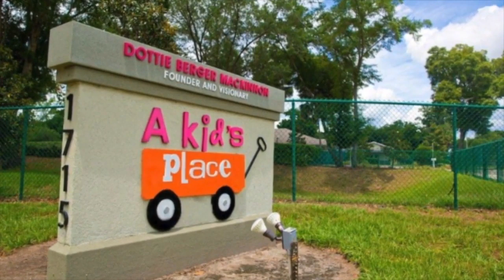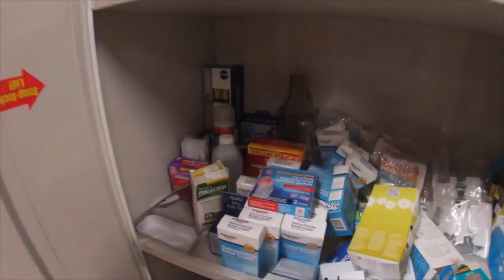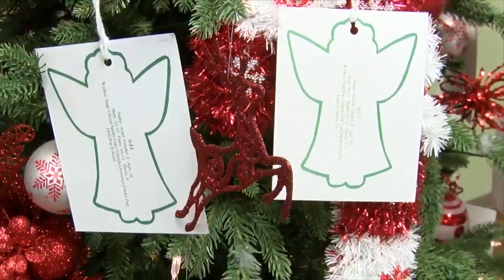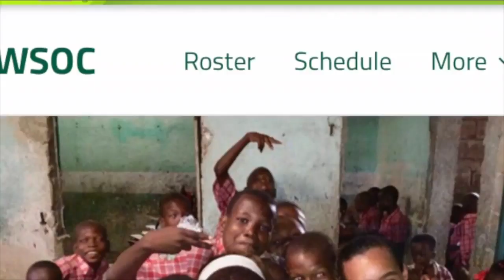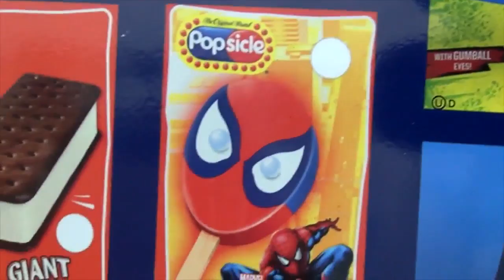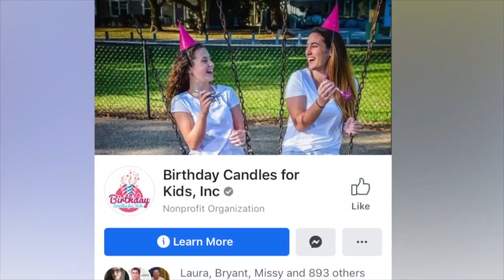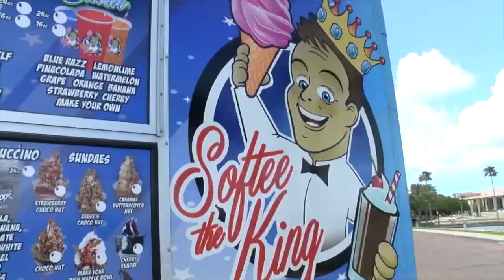Positively Tampa Bay 2019 Game Changers Special